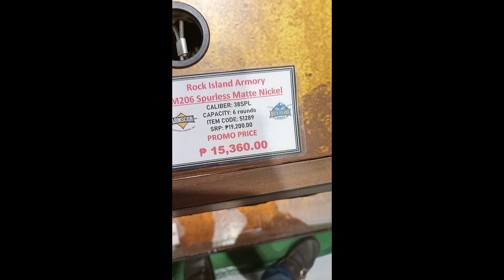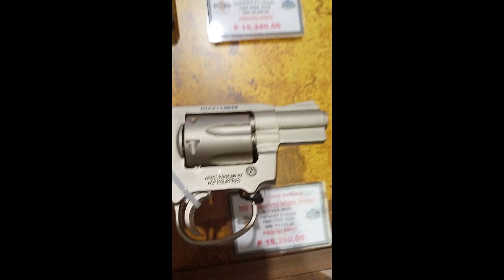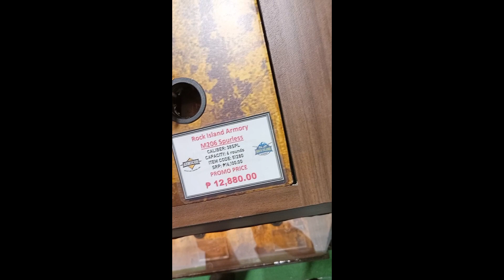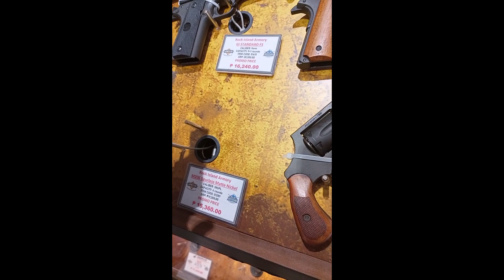GUN SHOW June 23, 2022